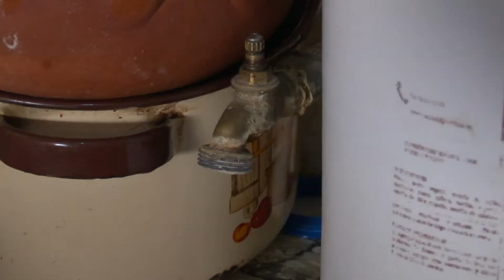SIN AGUA EN EL CENTRO HISTÓRICO